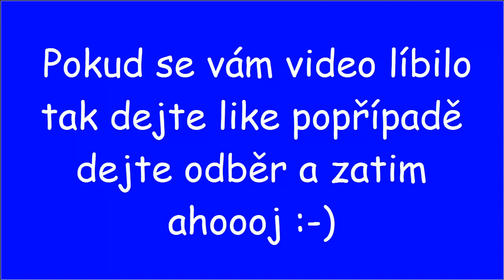(SSO) Kamarádky na koních :-)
Stříhané pomocí camtasia Studia 8